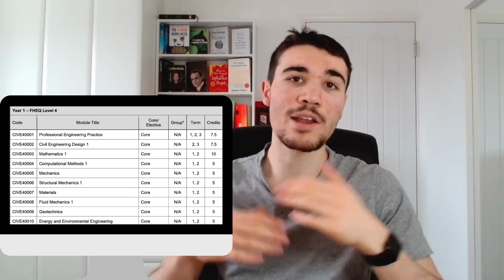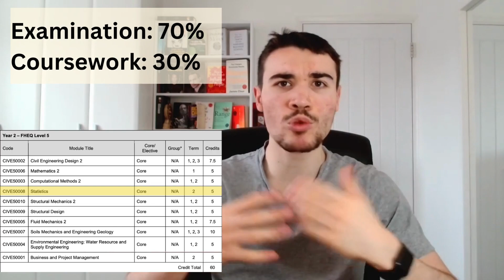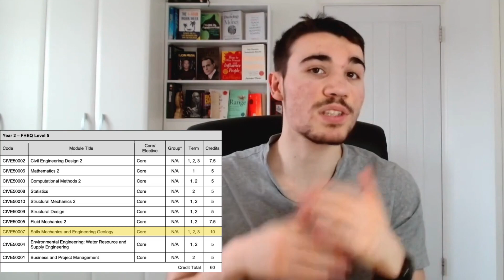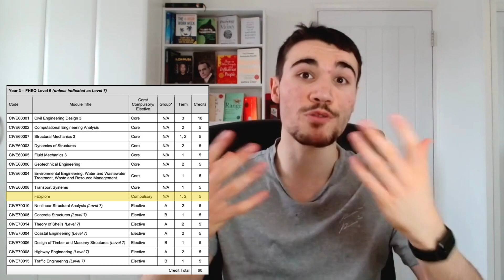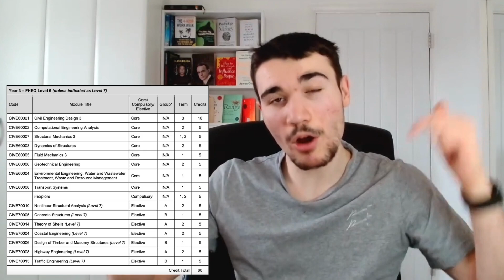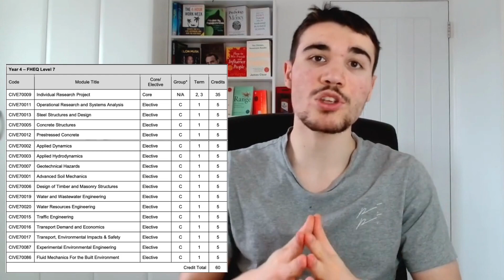FULL Guide to Studying Civil Engineering at Imperial College London | ICL CivEng Student advice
Choosing the right degree can be a tough but nevertheless important task. Today, I will be detailing my course Civil Engineering, what it is like to study? What modules are easier and harder? What is the intensity like? I will be refining my knowledge around my university, Imperial College London including what it is like to study at university? What it is like to study at Imperial College London (ICL)? Much of the information I provide today can be loosely applied to other engineering modules and other universities!

Timeline:
0:00 Intro
0:40 What is CivEng
1:07 What ICL is like
1:47 Year one
9:06 Year two
11:12 Year three
13:53 Year four